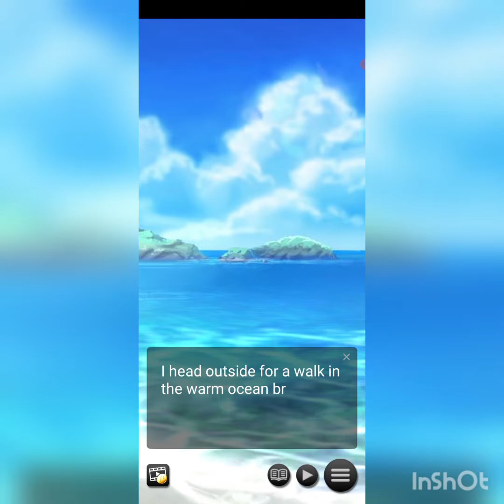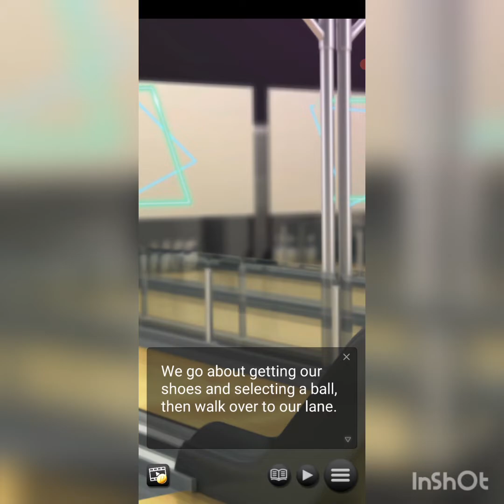High School Vampire Girlfriend Chapter #13 Part #1